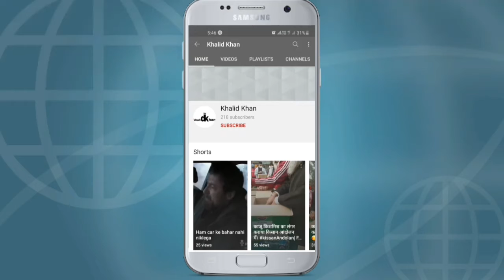Bhaiya ji Vs Shadab Chauhan Intresting Debate must watch